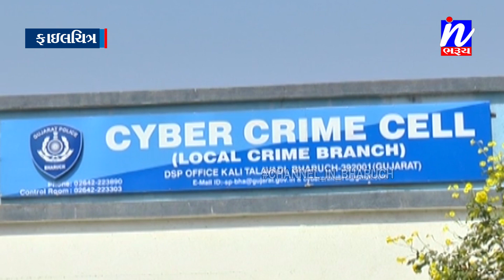NEWS | પ્રેમ પ્રકરણ માં નાસીપાસ થયેલ વિષપાન કરનાર યુવાનની ઇન્સ્ટાગ્રામ સ્ટોરી બાદ માહિતી મેળવી બચાવ